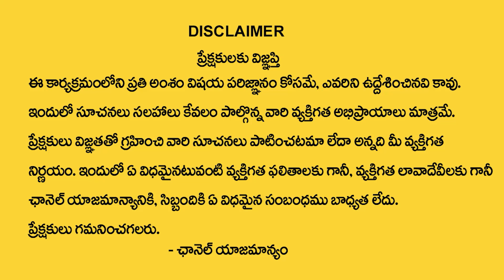స్ట్రె_స్ కి కారణాలు.. | Dr Sudheer Kumar | Seasons Hospital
Watch► స్ట్రె_స్ కి కారణాలు.. | Dr Sudheer Kumar | Seasons Hospital |  @sumantvlivetelugu